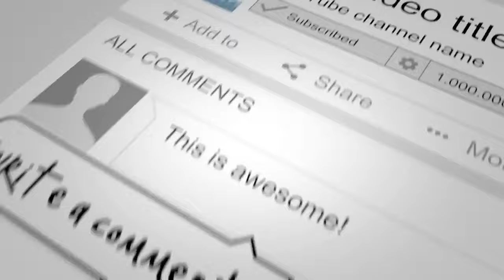80+ Farmhouse Dining Room Design and Decor Ideas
These farmhouse dining room design ideas add a vintage-inspired touch that can make you feel like you stepped into an old country farmhouse, even if you live in a suburban area. These inviting, wide-open spaces offer a sense of peace and calmness that you can’t get with most modern designs.

- farmhouse dining room photos
- farmhouse dining room ideas pinterest
- farmhouse dining room decor ideas
- modern farmhouse dining room
- farmhouse dining room table decor
- country dining room decor
- rustic chic dining room ideas
- farmhouse dining room lighting